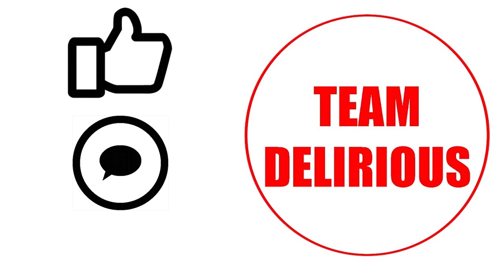Setting the Record Straight - Assault Allegations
Delirious Marc loves his fans more than anything - everything he does is for the fans! To think that he would ever lay a finger on one of his followers is beyond delirious. DM ONLY gets physical during sanctioned bouts that happen in the ring. Do not believe any of the rumors!!